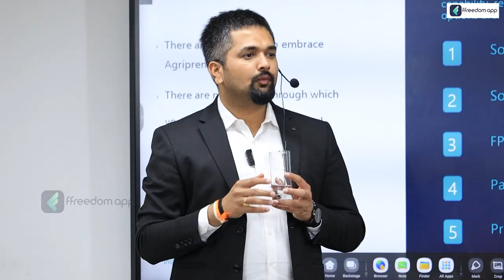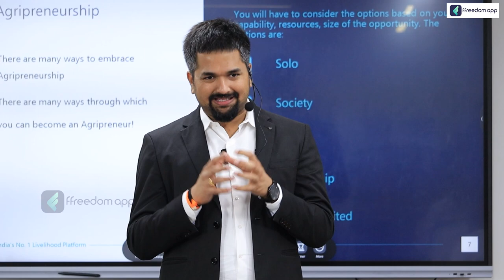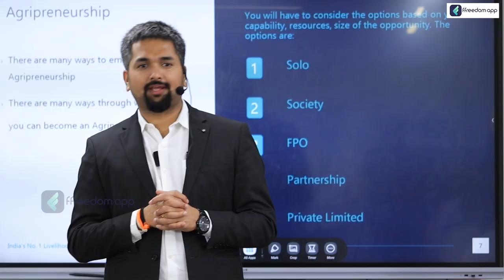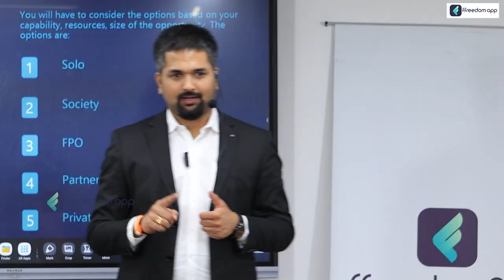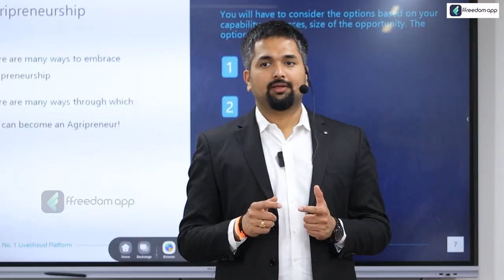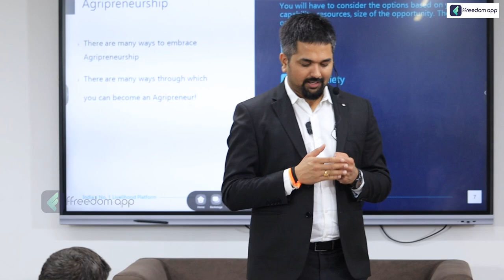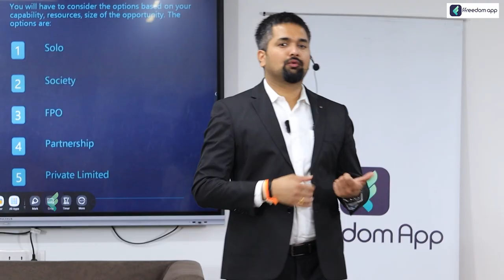Online Marketing Strategies For Farmers | Farmers Marketing Plan Strategies | Agripreneurship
Over 10 million people in India may now choose from 960+ courses in 6 languages(English, हिंदी, ಕನ್ನಡ, தமிழ், తెలుగు & മലയാളം) from the freedom app. Learn from the courses in your language on personal finance, business and farming taught by super successful people from their respective fields. Join over 1cr learners from India who are on a mission to increase their income by ten times."